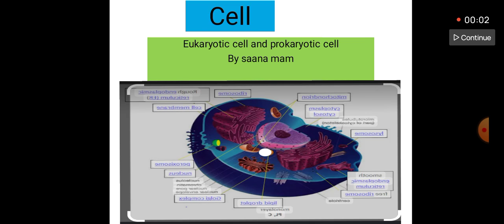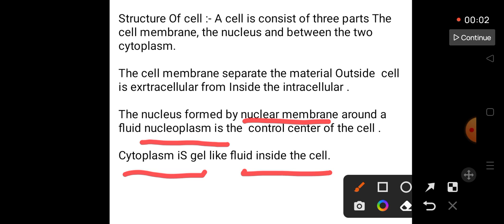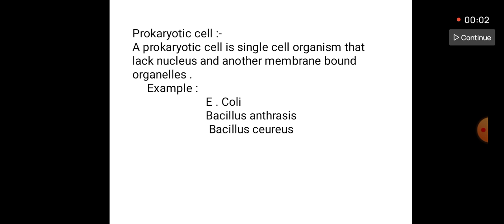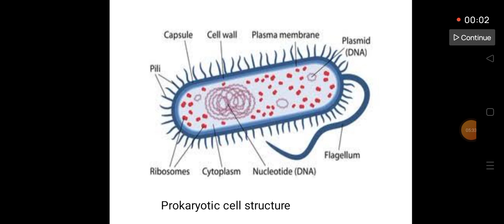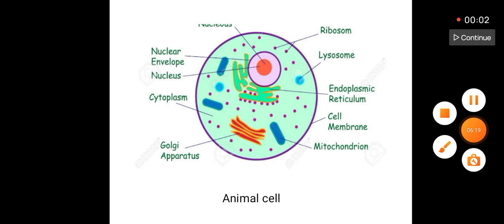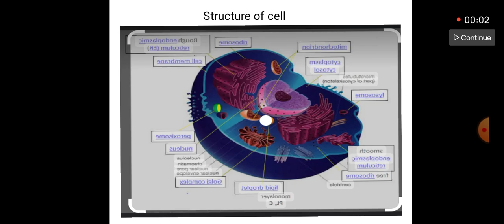cell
cell introduction ,

cell eukaryotic cell prokaryotic cell animal cell plant cell